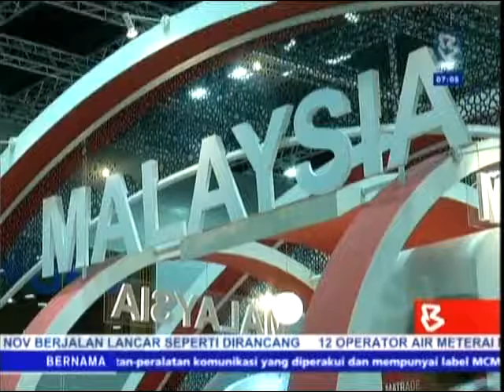20151104 Bernama TV 7.00am